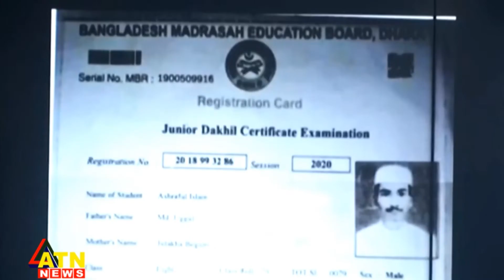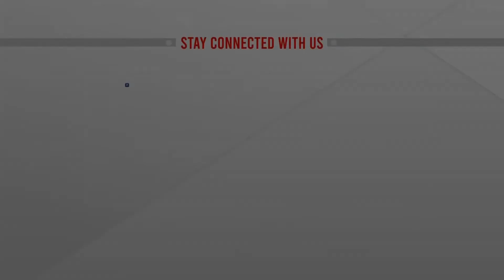যে কারণে শিক্ষককে পৃথিবী থেকে সরিয়ে দিলো জিতু | Savar Teacher Utpal Kumar | Jitu | ATN News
বেপরোয়া জীবনে বাধা দেয়ায় ক্ষুব্ধ হয়ে ঢাকার সাভারে কলেজ শিক্ষককে পরিকল্পিতভাবে হত্যা করে ছাত্র আশরাফুল আহসান জিতু। এ কথা জানিয়েছে র‌্যাব। স্কুলছাত্র হলেও জিতুর বয়স ১৯ বছর এবং সে একটি গ্যাংয়ের নেতৃত্বে ছিলো।